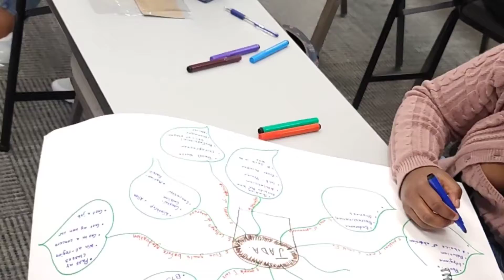Successteam Youth Council, Intro Meeting